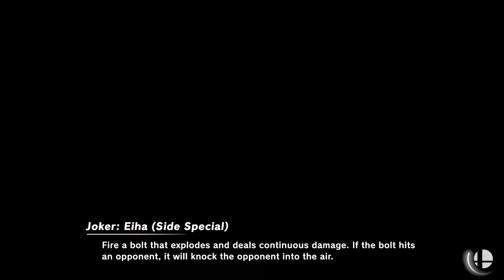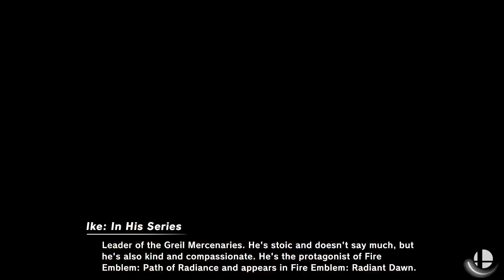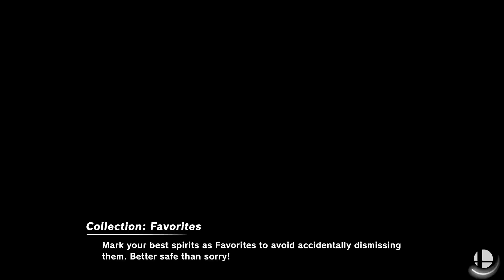EGFC S2 Week 8 - SSBU - DePaul vs Colorado